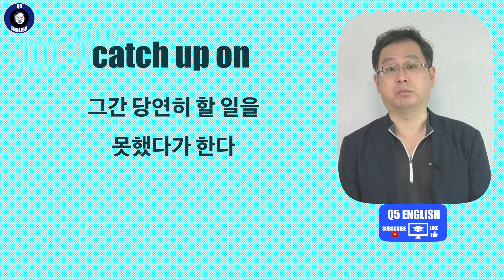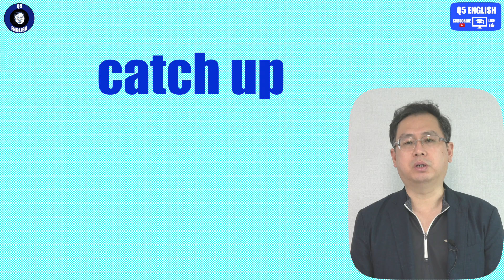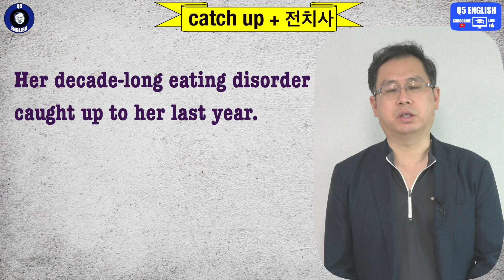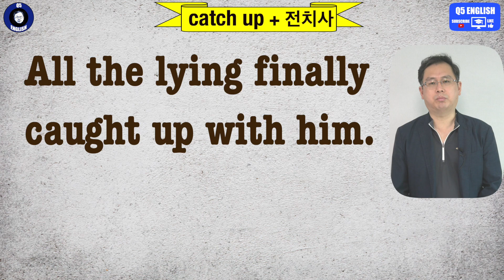Q5 English 어휘 Lesson 1409 (catch up, in, on, with, to – 소식 따라 잡다, 따라 가다, 괴롭히다, 최신 소식 알다, 상황에 사로 잡히다)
4:14 초경 쇼가 물리적이기엔 조금 무리가 있죠.  이 문장에서 물리적이란 구체적으로 만져지는 것이란 의미입니다.  혹시 오해를 불러일으킬 수 있어 말씀드립니다.

오늘 내용은 결국 전치사가 만들어 내는 의미 차이입니다.  그런데 소소한 차이가 발생합니다.  엄청 큰 의미 차이는 없습니다.  Catch up 으로 일단 웬만큼 의미가 처리되기 때문입니다.  섬세한 영어를 접근하고 싶으시다면 꼭 확인 부탁드립니다.  감사합니다.